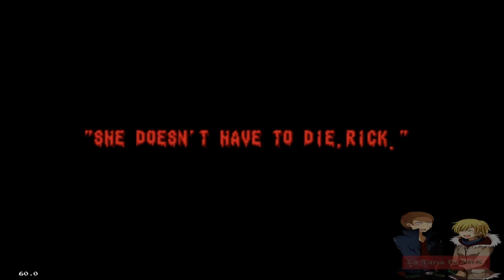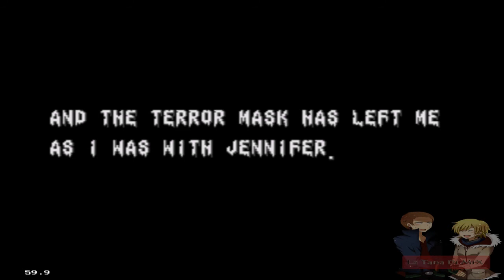Splatter House 2 Sega Megadrive 1992 [ HD ]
Leggete:
Per tutti coloro che ci seguono,per tutti coloro che ti hanno sostenuto siano ad ora, auguro a tutti,con questo Gameplay, Un buon Halloween ;)

Splatter House 2, narra le vicende di Rik e Jennifer,studenti di parapsicologia, che dopo essersi introdotti in una villa per degli studi, lei viene rapita e lui viene tramortito...Rik si ritroverà addosso una maschera Azteca la quale gli donerà dei poteri per poter sconfiggere l'ora di mostri che infestano la villa sino a giungere al responsabile del rapimento della sua amata, il gioco è un chiaro riferimento al Venerdi 13 e a Jason ;) Buona Visione a tutti;)